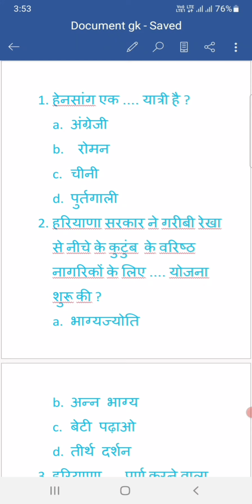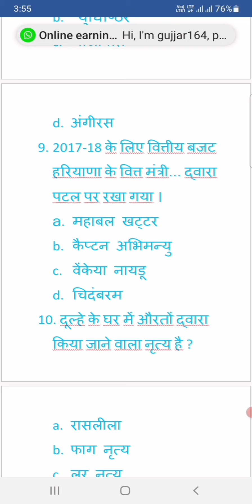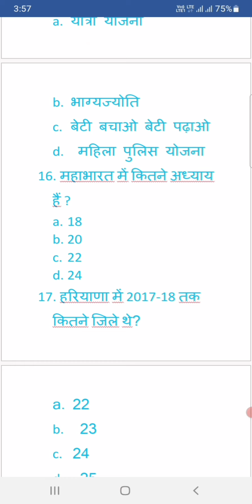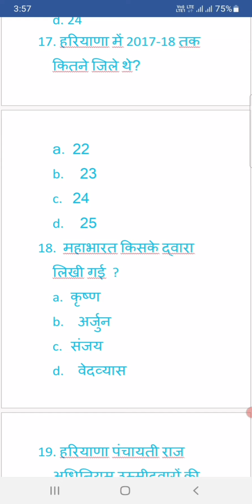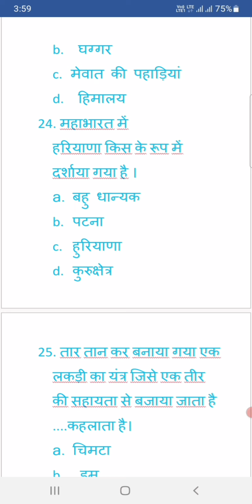Haryana gkharyana gk marathon classharyana gk trick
education Video#ctet video ctet exam video#htet video Rtet video#Dsssb video#hssc video hssc cet video#gk video# YouTube video motivational video Tejas coaching center video
Haryana General knowledge
top 25 most expected questions
Ankita Naib Singh
Educational channel Tejas coaching center all compitition exam video schools haryana gk questionsharyana gk marathon classharyana gk by pardeep sirHaryana GK haryana gk trickharyana gk for cetharyana gk for cet examhssc cet haryana gkharyana gk for hssc